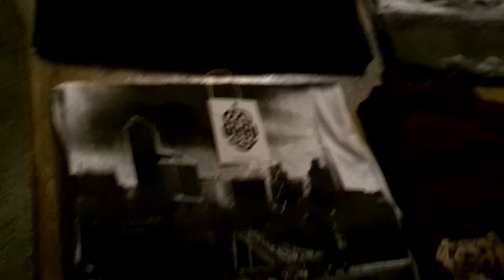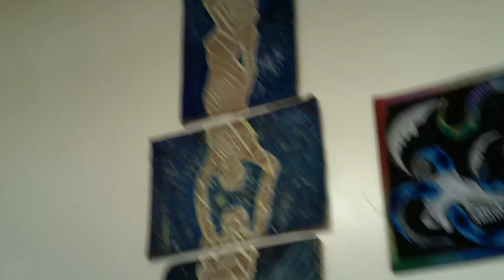Art Murmur Show: Leon Kennedy, Barry Paul, Heather Holton, Natasha Shawver, John Manente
Outsider Art Show. Bay Area Self-taught Visionaries Leon Kennedy, Barry Paul, and Heather Holton, exhibiting with abstract painter Natasha Shawver, muralist John Manente, and obsessive works by Walter Lang.

Bay Artwork Gallery 2525 Telegraph Ave.

Oakland Art Murmur Friday November 2, 2012.

Art Murmur Supports art and cultural venues dedicated to increasing popular awareness of, and participation in, the arts of Oakland.

Shiny Sean DJ